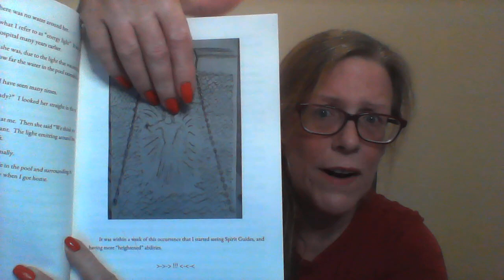How to LET IT GO - part 2 "how HELL works"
PART 2 OF "HOW HELL WORKS"
How to let go of the past traumas, hurts and pains to live "Heaven on Earth" and to have Soulistic Alignment.